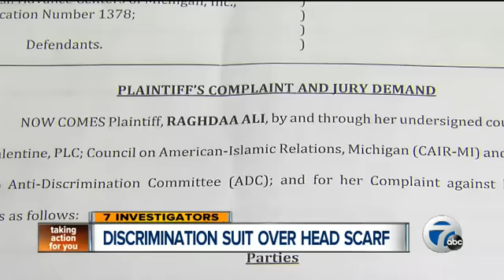Video: CAIR-MI Backs Muslim Woman Denied Service Because of Hijab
CAIR-MI, ADC-MI File Federal Suit Against Advance America Over Hijab Ban

(SOUTHFIELD, MI 11/12/14) – The Michigan chapter of the Council on American-Islamic Relations (CAIR-MI) and the American-Arab Anti-Discrimination Committee-Michigan (ADC-MI) today announced the filing of a federal lawsuit against Advance America Cash Advance (Advance America) for denying a Muslim and Arab-American woman money order services at one of its locations.

The lawsuit was filed in the United States District Court, Eastern District of Michigan in Detroit.

The lawsuit challenges the company’s policy that prevents Muslim and Arab-American women that wear a hijab, or religious head covering, from obtaining services at their centers.

When Plaintiff Raghdaa Ali attempted to cash her money order at one of Advance America’s centers, she was denied entry by a company employee. She was then told by the store manager that the company’s ‘No Hats, No Sunglasses’ policy does not allow her to enter the store because she was wearing a “scarf,” and that she needed to cash her money order at “one of the bulletproof centers that don’t have that policy.”

The lawsuit also seeks an injunction enjoining Advance America from denying Plaintiff and other Muslim and Arab-American women wearing the hijab access to its services based on their religion, race and national origin.

“Advance America Cash Advance’s policy of not serving Muslim and Arab-American women that wear the hijab, or religious head covering, is outrageous and should not be tolerated in a civilized society,” said CAIR-MI Staff Attorney Lena Masri.

"There should be no place in America today for bigotry of this magnitude,” said ADC-MI Director Fatina Abdrabboh. “We must not allow intolerance to dictate the course of how Arab-Americans and Muslim-Americans are serviced. Sometimes the courts are the best option to make sure our community is protected from all forms of discrimination."

CAIR helped resolve a number of similar incidents nationwide in which Muslim customers wearing hijab have been harassed or denied service because of “no hats” policies being implemented in banks nationwide.

Muslim Woman Denied Service Over Head Scarf to Get Apology

The American-Arab Anti-Discrimination Committee is the nation’s largest Arab-American grassroots organization and is dedicated to protecting the civil rights of Arab-Americans and promoting their rich cultural heritage

– END –

CONTACT: CAIR-MI Executive Director Dawud Walid, , E-Mail: ; CAIR-MI Staff Attorney Lena Masri, , E-Mail: ; CAIR National Communications Director Ibrahim Hooper, , or , E-Mail: ; CAIR Communications Manager Amina Rubin, , , E-Mail: ; ADC Executive Director Fatina Abdrabboh, , E-Mail: ; Akeel & Valentine, PLC Attorney Shereef Akeel, , E-Mail